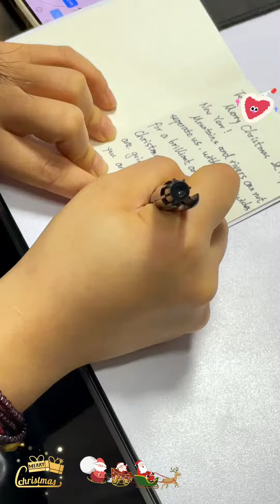Wishing you all the blessings of a beautiful Christmas season.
Sending warm wishes and joyful greetings your way during this holiday season.May your days be filled with happiness,peace,and prosperity.Happy holidays!